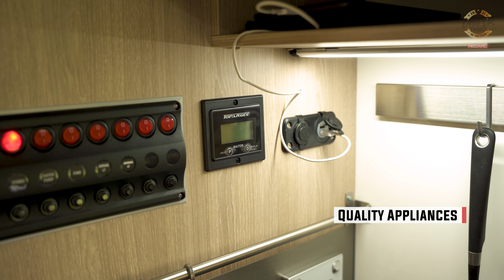Slide-On Camper Ozcape Optima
Camper Trailer Of The Year Finalist Ozcape Optima
A 4x4 Slide-On Motorhome for the adventurous traveller who doesn't want to compromise on comfort. Designed for lovers of nature and all quality things in life, allowing them to explore places many others can't reach with their rigs. German engineered and proudly Australian built.